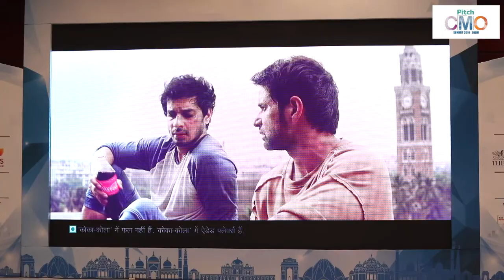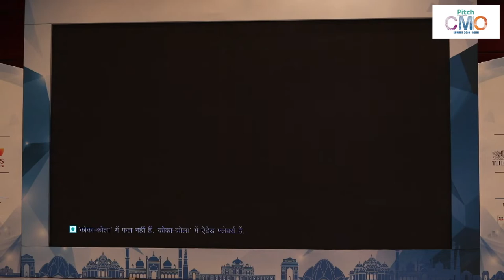exchange4media PITCH CMO summit VALEDICTORY ADDRESS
Rajesh Ramakrishnan
MD, Perfetti Van Melle India
Topic: Tailor-made: Personalising 'Mass' Communication